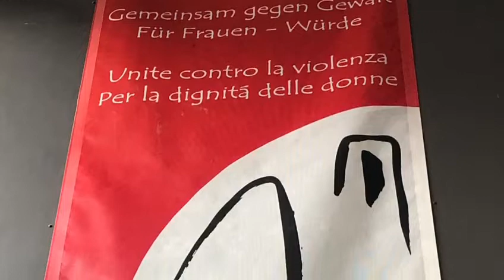Violenza contro le donne - Gewalt gegen Frauen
Ginecologia ospedale di Bressanone